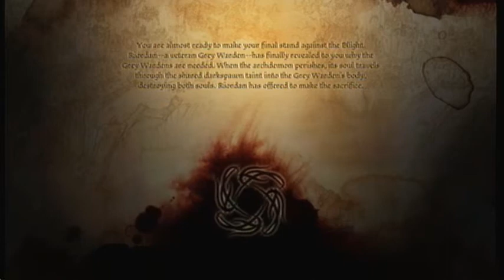(1.411) Dragon Age: Origins (Denerim -- Fort Drakon)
This game just doesn't want to end.